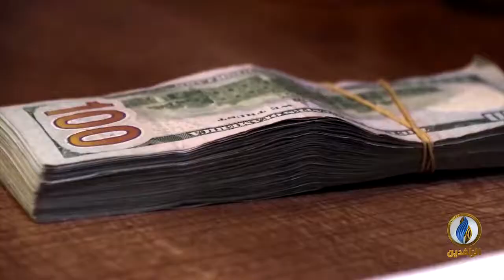أبرز الأخبار الاقتصادية على قناة_الرافدين ليوم الثلاثاء في